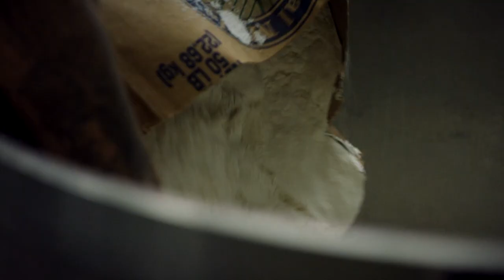Homeboy Industries: From a Life of Crime to Croissants | Broken Bread | KCET + Tastemade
Father Greg Boyle started Homeboy Industries at a time when his parish had the highest concentration of gangs in the nation. Going against the prevalent "tough on crime" policies of the day, Homeboy Industries brought members of rival gangs and formerly incracerated on the same food production line, equipping them with skills that would get them off the streets and giving them an opportunity to change their lives. Homeboy Industries is now the largest gang intervention, rehab and reentry program in the world.